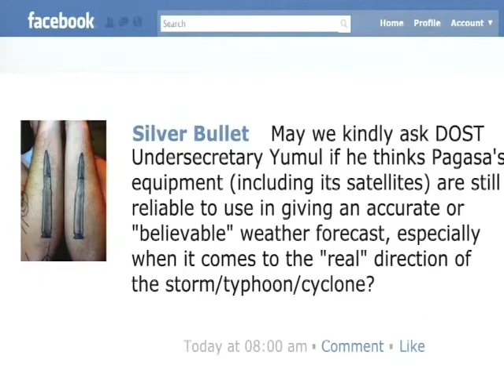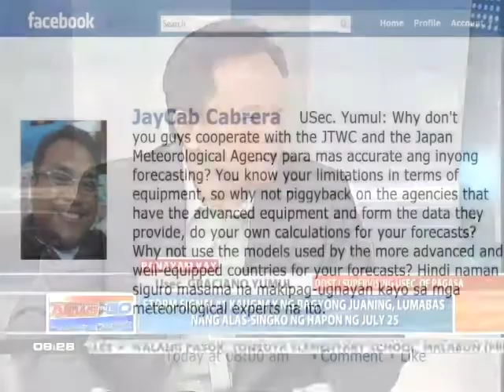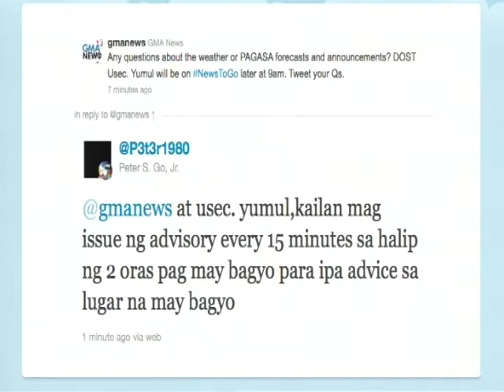News to Go interviews - PAGASA supervisor officer Graciano Yumul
PAG-ASA, nagkulang ba tungkol sa pagbibigay babala tungkol sa bagyong Juaning? Sasagutin iyan at iba pang isyu yungkol sa PAG-ASA sa panayam na ito.